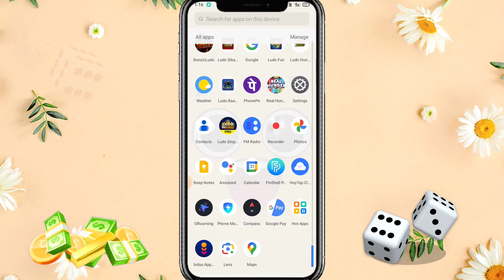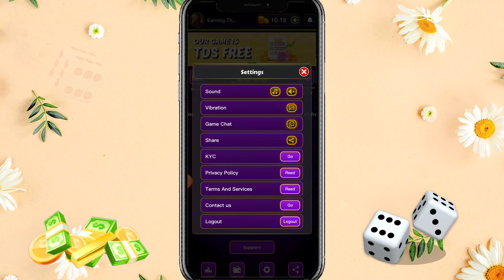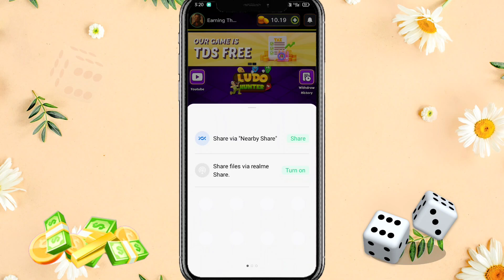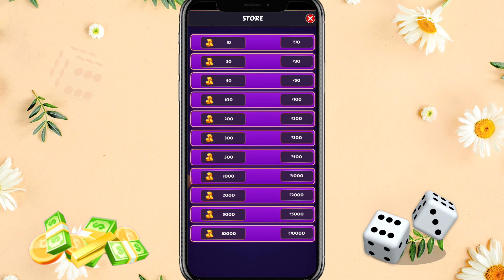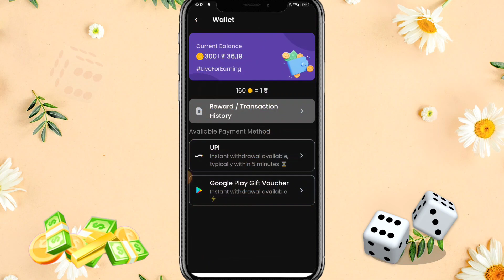New Ludo Earning App Without Investment | New Ludo Earning App Today | Best Ludo Earning App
Video Ko Pahle Full Watch Karo Uske Bad App Ko Download karna☝️

🔥 Related Topic-

1. new Ludo Earning App
2. new best Ludo Earning App
3. new Ludo game Earning App
4. new best game Earning App
5. new Ludo Earning App 2023
6. new Ludo Earning App Today
7. online paise kaise kamaye
8. Ludo App sa Paisa kaise kamaye
9. Game khel kar paise kaise kamaye
10. Ludo  se paise kaise kamaye